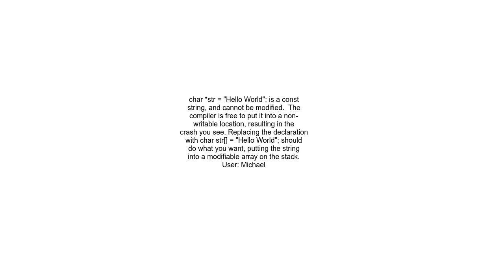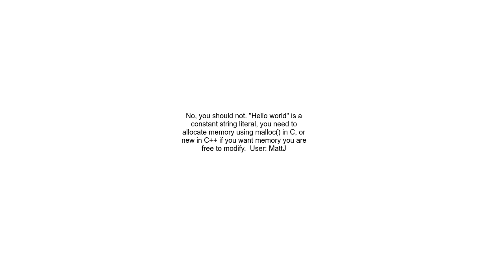How to solve access violation writing location error